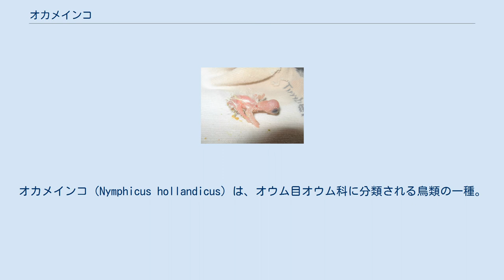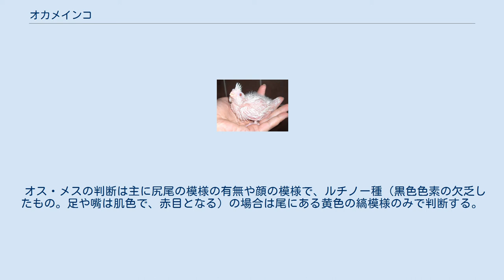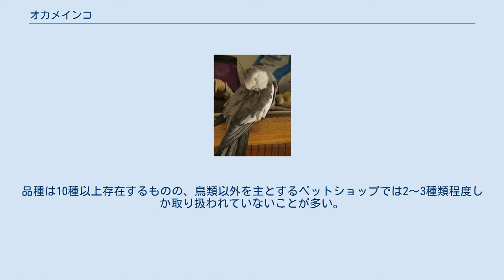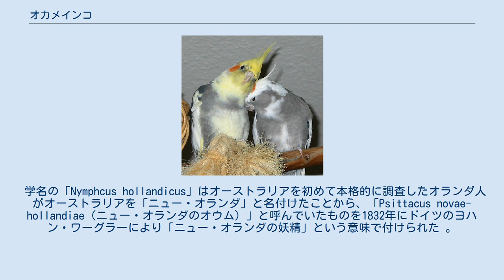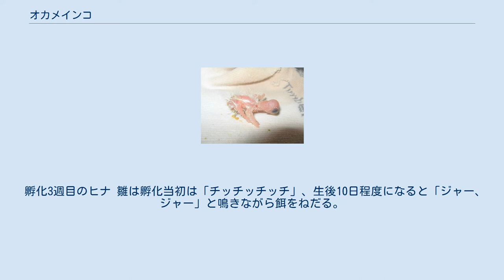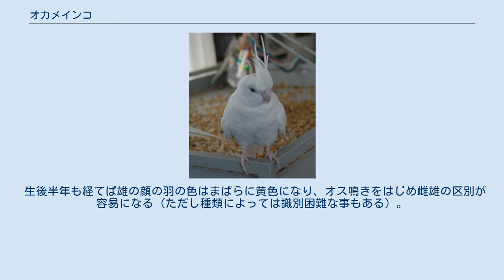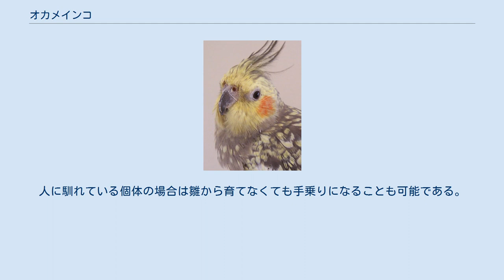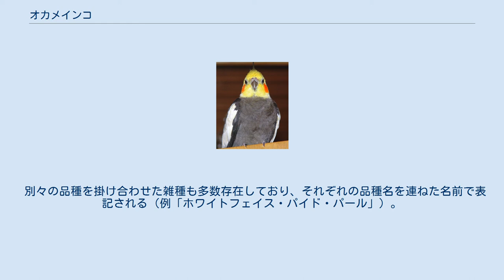オカメインコ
オカメインコ（Nymphicus hollandicus）は、オウム目オウム科に分類される鳥類の一種。
 オカメインコは名前に「インコ」とあるが、インコではなくオウム目オウム科に属するオウムである。
オウムの仲間では最小。
オーストラリアに広く分布し、群生する。
 和名「阿亀鸚哥・片福面鸚哥」は、頬にある橙色のチークパッチ（斑点）をおかめの面になぞらえたものである。
 尾羽を含めた全長は鳩などと同じくらいで、身体そのものの大きさはヒヨドリなどと同程度である。
全長の半分を占める尾羽と、頭頂部にある冠羽が特徴。
 冠羽は精神状態によって立てたり寝かせたりする。
驚きや緊張を感じた時や危険を察知した状態では立ち、リラックスした状態では寝ていることが多い。
 飼い鳥として日本でもポピュラーな種である。
高い知能を有し、雛から育てた場合は人によく懐く。
セキセイインコやジュウシマツなど、おとなしい他種の鳥であれば共に飼育することが可能である。
また容易に繁殖する。
 オス・メスの判断は主に尻尾の模様の有無や顔の模様で、ルチノー種（黒色色素の欠乏したもの。足や嘴は肌色で、赤目となる）の場合は尾にある黄色の縞模様のみで判断する。
パイド（純白の色抜けがあるもの）などでは外見上からは雌雄の識別は難しい。
通常、少しかがんだ体勢で見上げるようなポーズ（抱卵の体勢に近いポーズ）から、勢いよく数歩前に歩き、鳴き真似もしくは鳥本来の独特の鳴き声を出す方がオスである。
メスにもオスと同じく鳴き真似をする個体はいるが、この独特のしぐさで歩き回らないため、容易に判別が可能である。
プロのペットショップによる判別方法も、多くは個体の動きを観察する方法によっている。
 この他の手法としては、羽毛や血液によるDNA性別鑑定を実施することで判定が可能。
日本国内での費用は5,000円から8,000円ほどかかるが、海外に直接依頼する場合は3,000円程度で可能である。
他にも親鳥の品種と子供の品種から遺伝法則により雌雄が区別できることもある。
オスは口笛のまねが得意である。
 ペットショップにおける生体の販売価格は10,000円から50,000円程度で、店によって著しい差がある。
品種は10種以上存在するものの、鳥類以外を主とするペットショップでは2〜3種類程度しか取り扱われていないことが多い。
日本国内でも飼育されている歴史が比較的長く、簡単に巣引きできるため、中型インコとしては比較的安価ではある。
 オカメインコはオーストラリアの内陸部に群れをつくって生息しているが、イギリス人が本国に持ち帰りペットとして広まったのが200年ほど前である。
 学名の「Nymphcus hollandicus」はオーストラリアを初めて本格的に調査したオランダ人がオーストラリアを「ニュー・オランダ」と名付けたことから、「Psittacus novae-hollandiae（ニュー・オランダのオウム）」と呼んでいたものを1832年にドイツのヨハン・ワーグラーにより「ニュー・オランダの妖精」という意味で付けられた 。
 英名の「Cockatiel」（コッカティル）は1845年にヨーロッパでペット目的の繁殖が行われた時に、ペット業者がポルトガル語の「Cacatilho」（小さなオウム）を元に名付けたとされる 。
 品種改良は1950年頃にパイドが報告されたのを始め、現在では組み合わせで何種類もある。
 日本には明治末期の1910年代に輸入され、ペットとしての歴史は長いが原種の色合いが地味なことから同じオーストラリア産のセキセイインコなどと比べると全く普及せず、1960年代頃までセキセイインコの10倍以上の価格が付けられていた。
しかし、ルチノーなどの品種が開発されると徐々に人気が上がり、現在ではペットショップで普通に見かけるほどになった。
近年では鳥インフルエンザの発生により、生産コストが上がったため、価格は再び上昇気味である。
 春と秋に親鳥雌雄が共同して巣を作り、雌が巣に産卵する。
通常1日置きに4個から7個の卵を産む。
卵の大きさはウズラの卵より一回り小さい程度で白色。
雌が夜、雄が昼に交代で抱卵し、日に数回餌を摂るために巣から離れる。
抱卵の時期は粟玉などの栄養価の高いものは控える。
栄養が豊富にあると発情し抱卵を止めてしまい、交尾が始まる可能性がある。
 孵化1日目のヒナ Nymphicus hollandicus 抱卵してから18日から21日程度で孵化する。
孵化したばかりの雛はおおよそ4g。
抱...